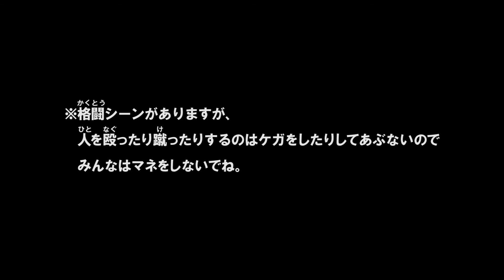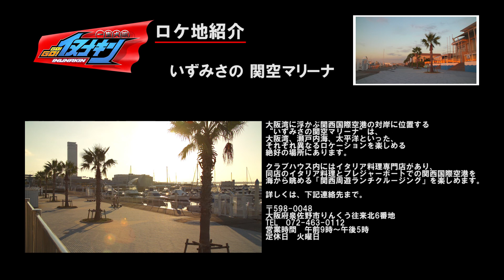一生犬鳴 GO!GO!イヌナキン -第13話-泉佐野壊滅か？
死闘の末、宿敵スネークを倒したイヌナキン。
スネークは良心に目覚め、イヌナキンと共に泉佐野の為に働いていた。
悪の脅威が消え、ついに平和が訪れた泉佐野。
平和の中でイヌナキンにまさか、恋の予感？
…しかしその時、さらに深い闇が泉佐野を包もうとしていた。
イヌナキンの最後の戦いが、いま始まる！

【隔週金曜配信】

イヌナキンをもっと見たい方はこちら!